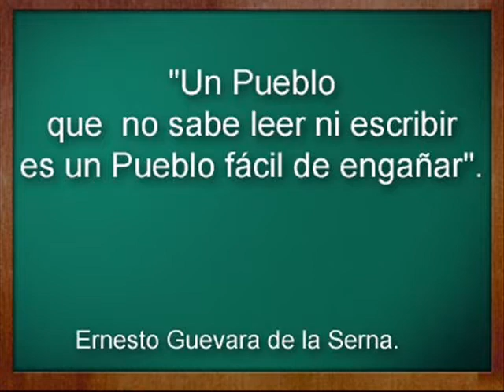Recorte a Educación en México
Recorte pegará más a Educación. El jueves pasado, el secretario de Hacienda, Agustín Carstens, anunció un segundo recorte al gasto público por 50 mil millones de pesos